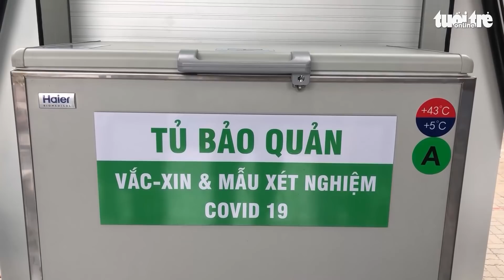Tại sao TP.HCM vẫn còn người chưa được tiêm vắc xin COVID-19 mũi 1?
Nhiều bạn đọc cho rằng TP.HCM công bố 100% người dân trên 18 tuổi đã tiêm mũi 1 nhưng trong thực tế vẫn còn những người chưa được tiêm. Những người phải chạy từ quận này qua quận khác chưa được tiêm, giờ giải quyết ra sao?